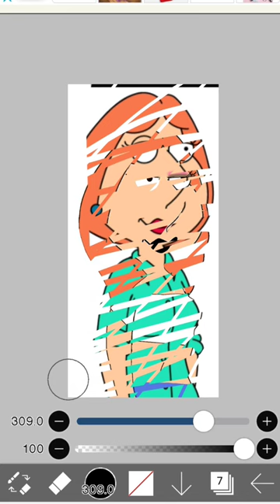making lois griffin into a baddie/gen z ig